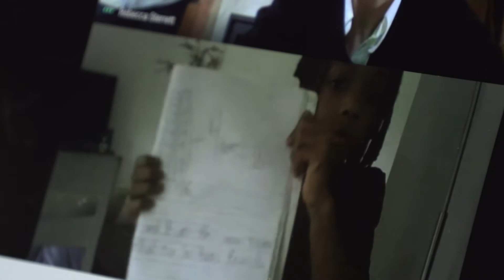DoDEA Virtual School in Action: Mrs. Sterrett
DoDEA Virtual School teacher, and 2014 winner of a Presidential Award for Excellence in Mathematics and Science Teaching (PAEMST), Rebecca Sterrett, shares how she connects with students in the virtual setting - after 25 years inside a brick and mortar classroom.